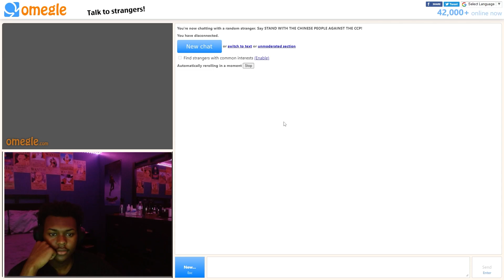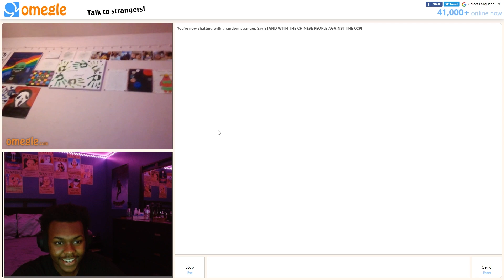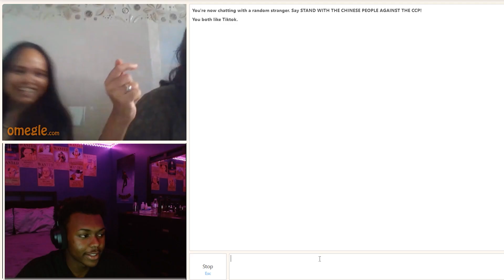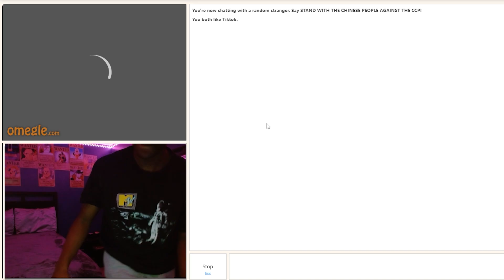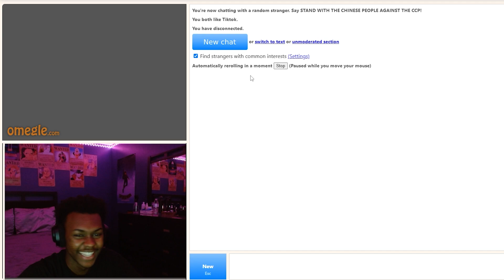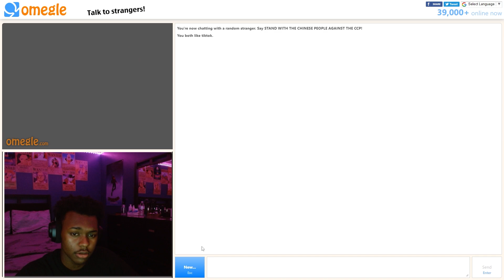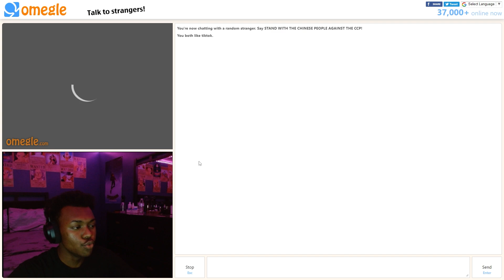OMEGLE BUT 1AM...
I'm just having fun on Omegle but at 1 am.